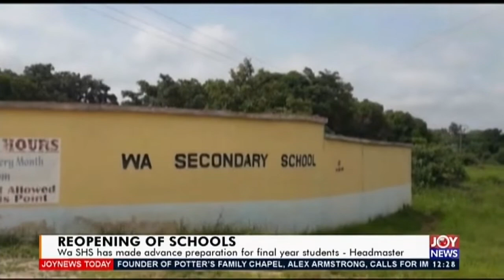Joy News Today (22-6-20)